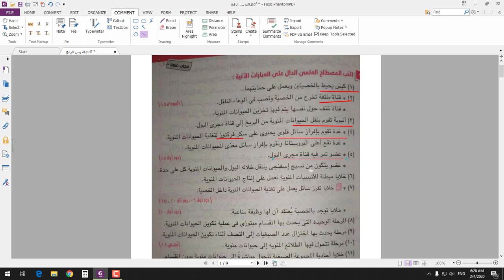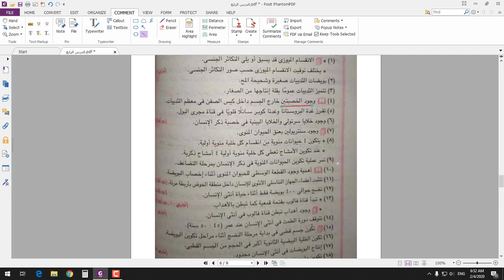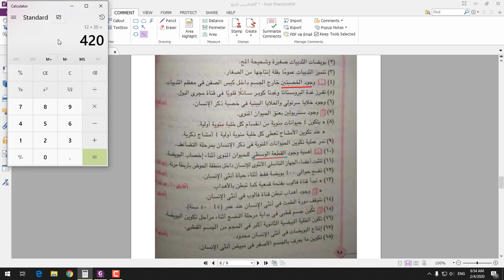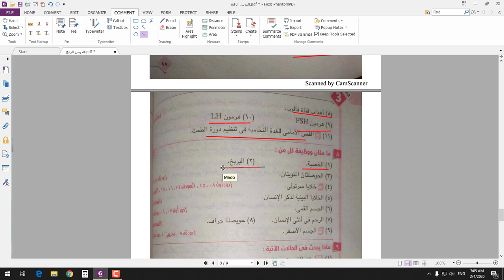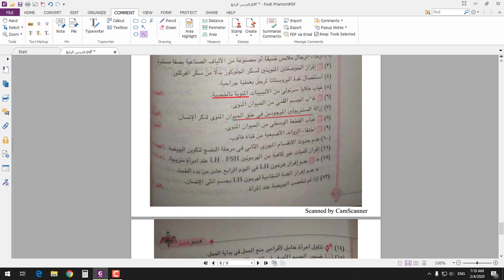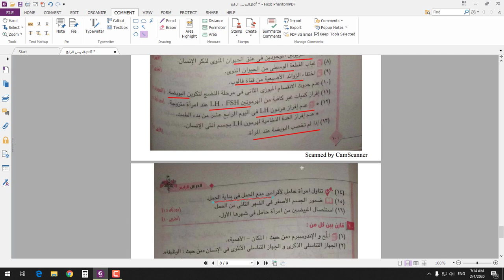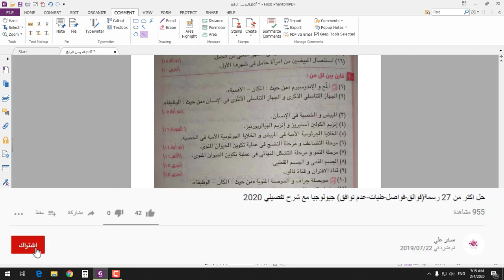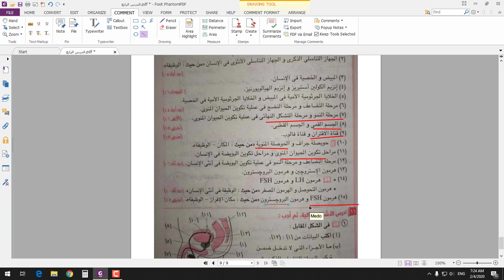حل كتاب الامتحان الدرس الرابع التكاثر في الانسان احياء للثانوية العامة 2020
للاشتراك في جروب سري
لحل كتاب الامتحان احياء + حل بوكلت الامتحان ونماذج التجريبية 100ج
لحل كتاب الاول جيولوجيا 2500 سؤال 100ج
للاتنين مع بعض 200ج و لاي ظروف كلمني برده لتخفيض او غيره لو بحاجه لده
للاشتراك في مراجعة الجيولوجيا حل اكتر من 100 امتحان ب 100ج تدفع مره واحده
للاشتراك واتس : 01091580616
جروب واتس حتي اكون قريب منكم حتي نهاية العامة: (مجاني)

الاحياء :
المراجعة النهائية دعامة وحركة وهرمونات في 11 صفحة

ملازم منهج الجيولوجيا 2020
الباب الأول